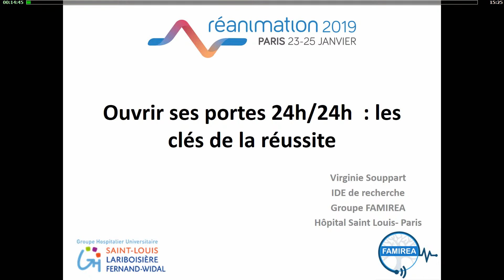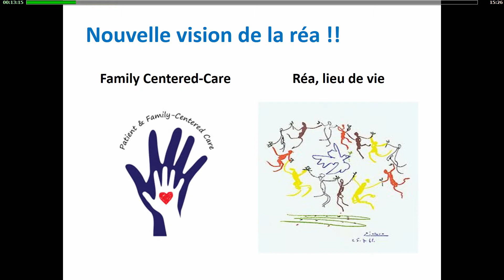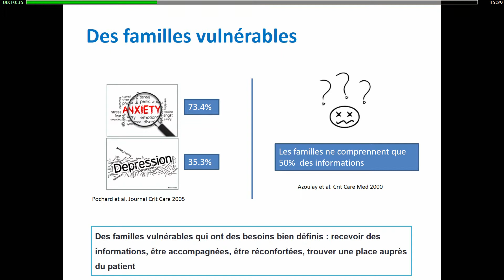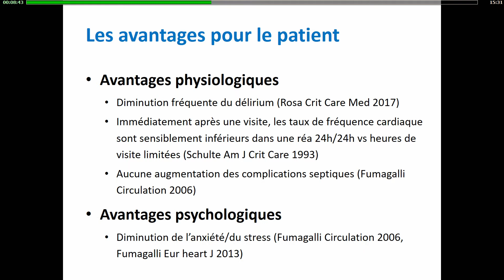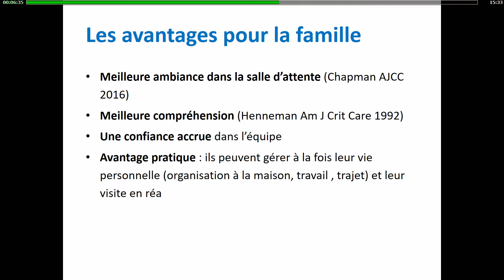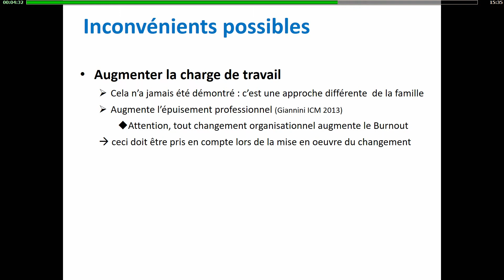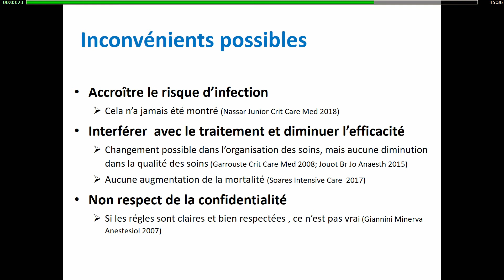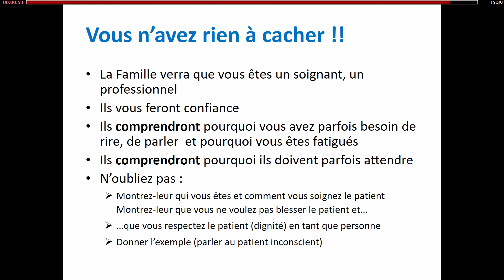Les familles en réanimation V. SOUPPART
Ouvrir 24/24: Les clefs de la réussite par V. Souppart, session Les familles en réanimation